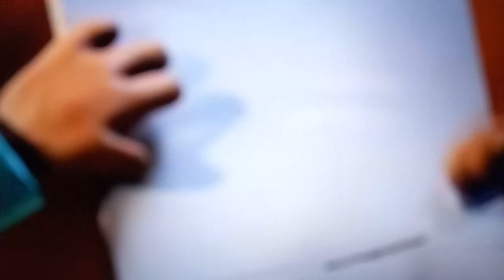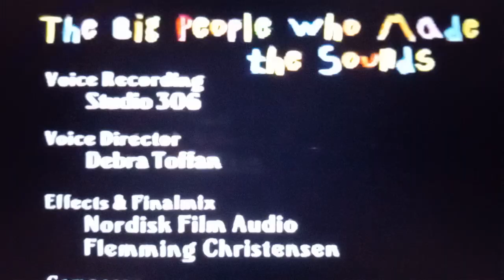YTP: Little People Discovering your Fucking Around in the Neighborhood Twice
Alyssa ReggaeRecorder